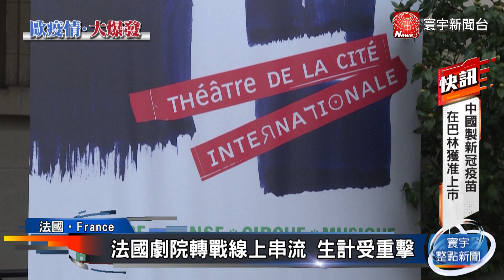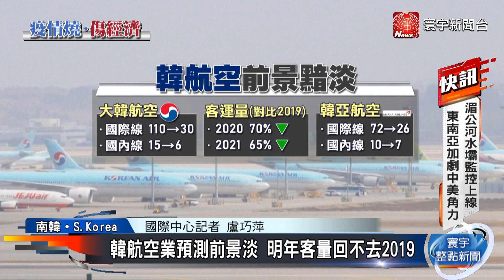12月14日(一) 《今日全球新聞報導》